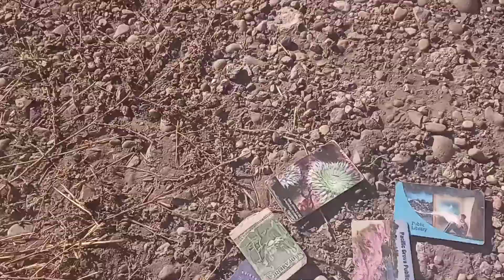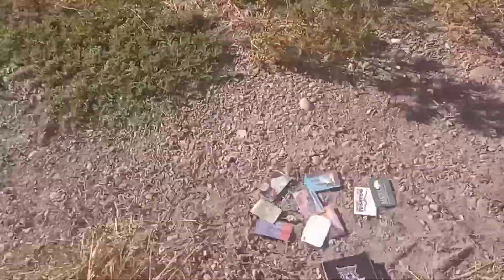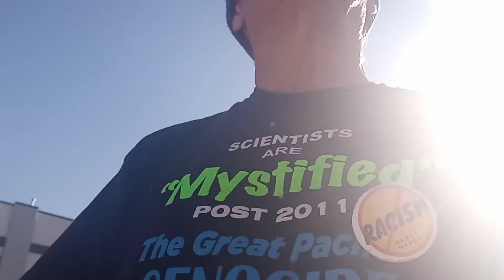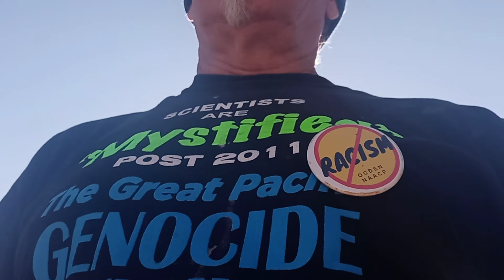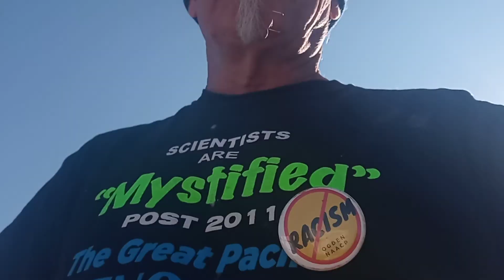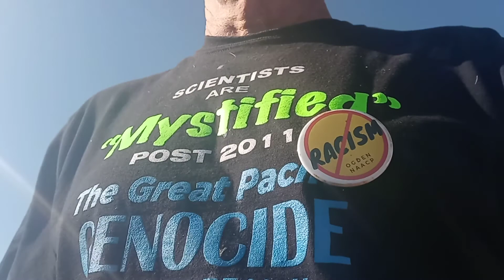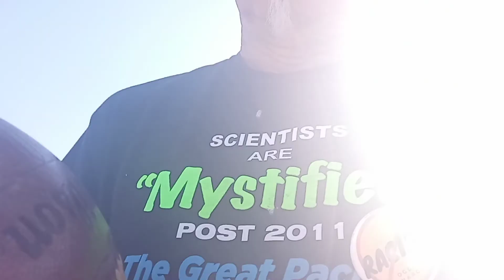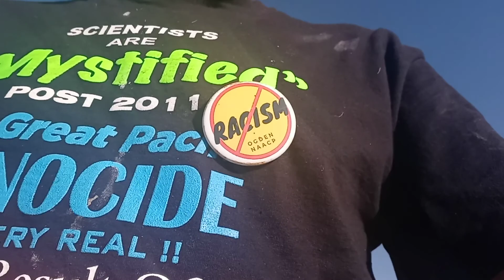Leslie Hodgson HISTORIC OLD STOCKYARDS building burned down EXCHANGE BUILDING in ART-DECO DECAY